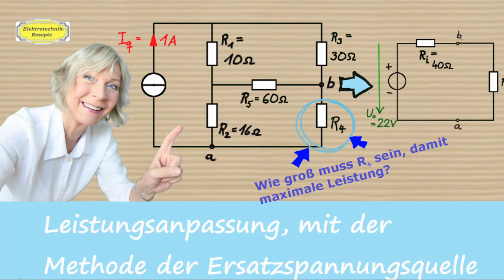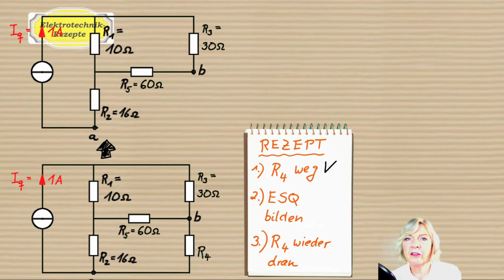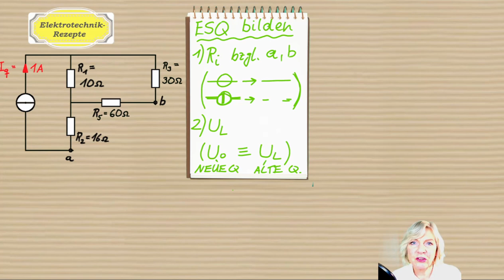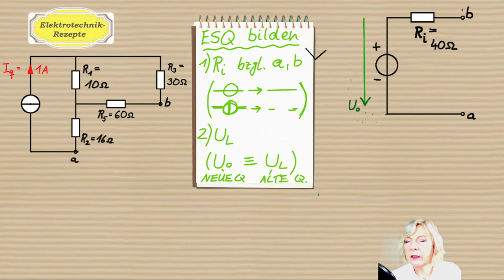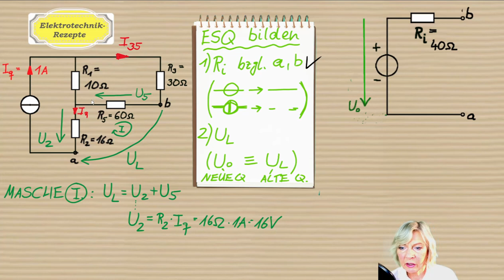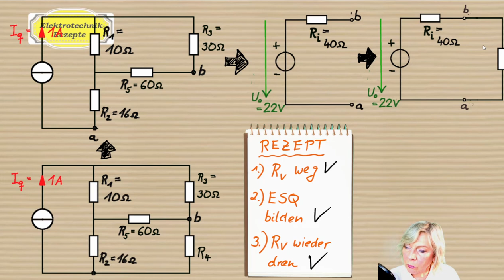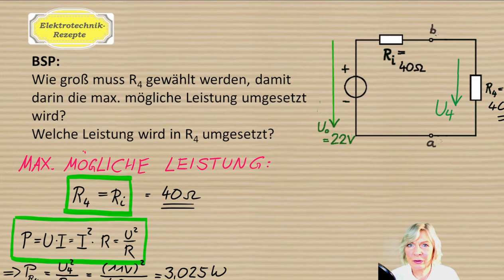Ersatzspannungsquelle BSP 3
In diesem Video kommt die Ersatzspannungsquelle hilfreich zum Einsatz. Der Widerstand R_4 soll für maximale Leistung ausgelegt werden.
Weitere hilfreiche Klausurvorbereitung: Auf Udemy finden Sie von mir einen weiterführenden Kurs zum Thema „Ersatzspannungsquelle/stromquelle bilden“: